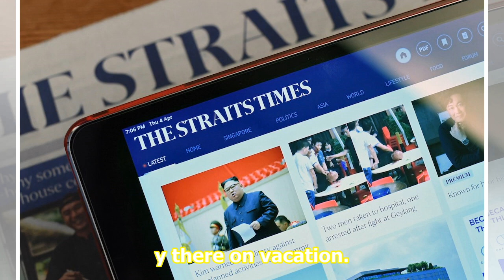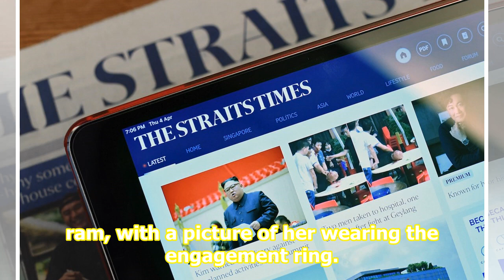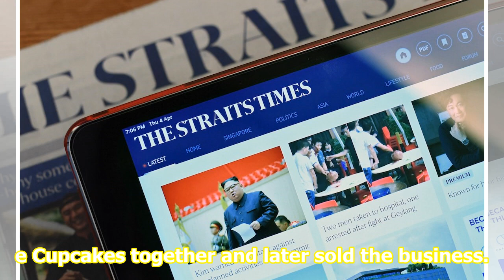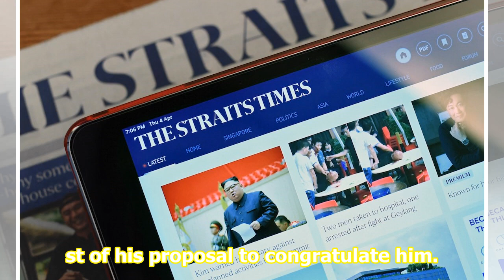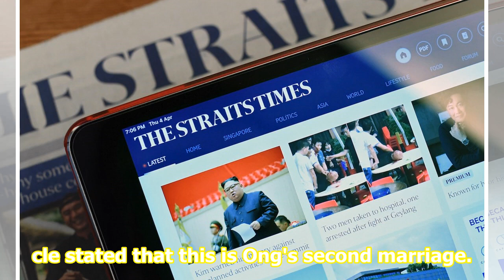Former radio DJ Daniel Ong to tie the knot with artist girlfriend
SINGAPORE - Former radio DJ turned businessman Daniel Ong is getting hitched again. The 43-year-old proposed to his girlfriend Fay Tan - an artist and founder of her own art studio Art Chamber - while on holiday in the Maldives at Club Med Finolhu Villas. The couple is currently there on vacation. O...